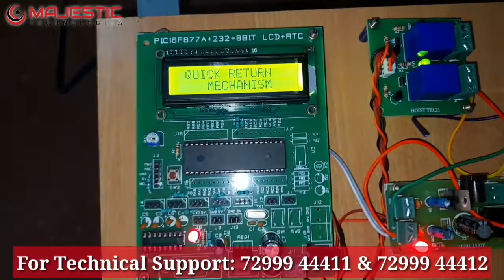DESIGN AND FABRICATION OF PNEUMATIC SLOTTING MACHINE / FABRICATION MINI PROJECT /POLYTECHNIC PROJECT